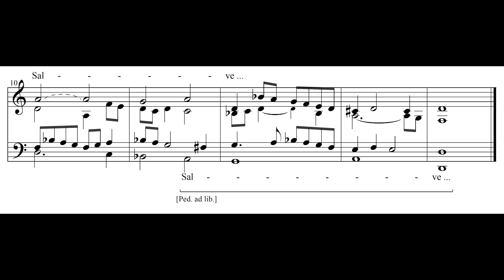Abraham van den Kerckhoven – Salve Regina | Cocquiel-Manuskript 10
Abraham van den Kerckhoven (ca. 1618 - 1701) – Salve Regina aus dem Cocquiel-Manuskript (10), B-Br Ms II 3326 Mus

HW Prinzipal 8' + Oktave 4' + Quinte 3' + Oktave 2' + Mixtur IV
Ped Trompete 8'